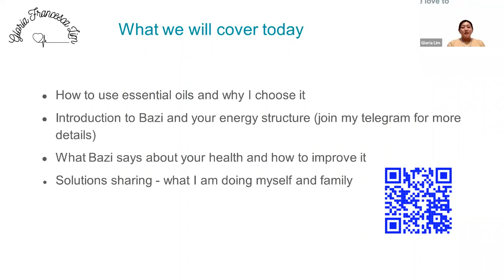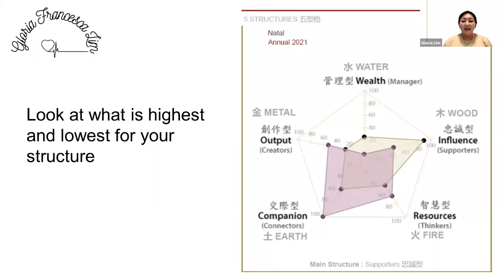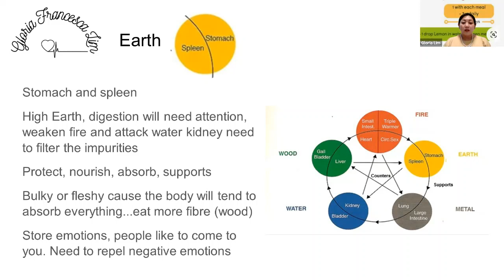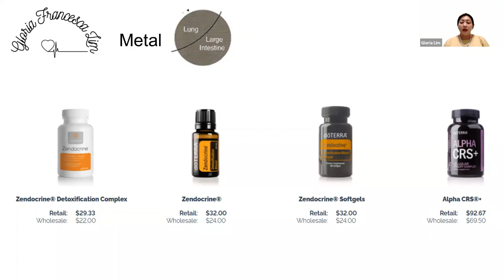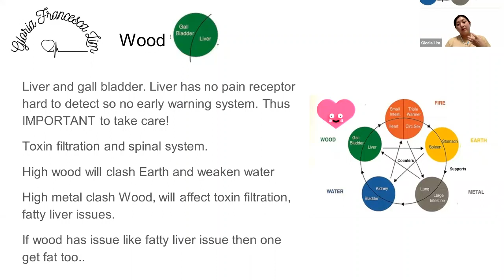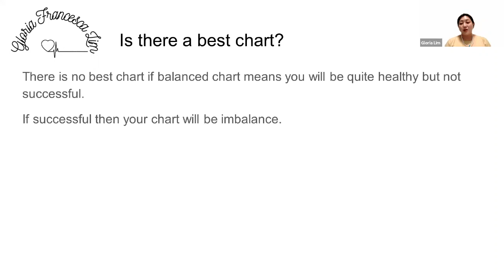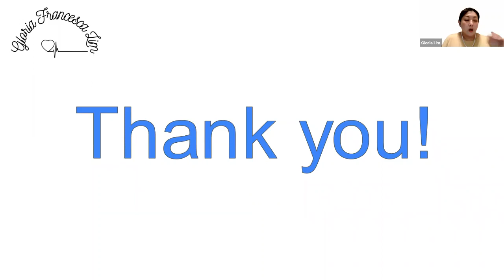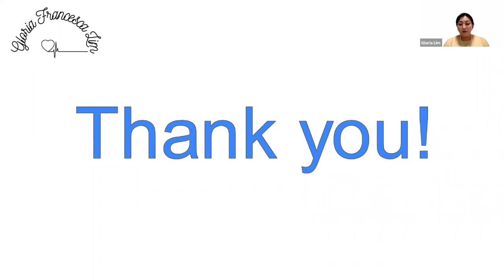Bazi and Health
Our Bazi Pillars chart could give us a sense of which area of our health we can protect against an attacking energy.

In this online workshop you will learn:
☑️ How to read your Bazi structure for your health
☑️ What are the areas of your health to pay attention to
☑️ What are the essential oils and things you can use to enhance your body systems to stay healthy

Gloria has more than 10 years of experience using essential oils, as a Certified Yoga Instructor, Hypnotherapist, Caregiver.
She has spent last 5 years being a Metaphysics Practitioner.
Join us as Gloria guides us to understand how we can leverage on your Bazi charts to watch out for possible pitfalls and take precautions

We believe that essential oils are great compliment to a treatment protocol given by a doctor, not a replacement
We do not treat, cure or diagnose anyone, please seek professional medical advise if you are unwell